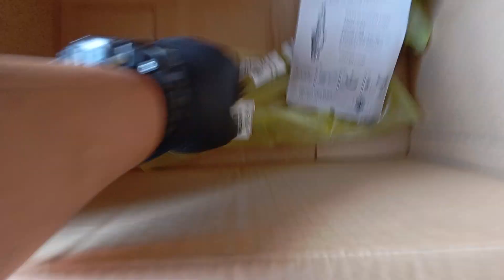Proton saga FLX part 3 : ba pasang bolt tayar dulu tompinai terus servis pin brake penting ni